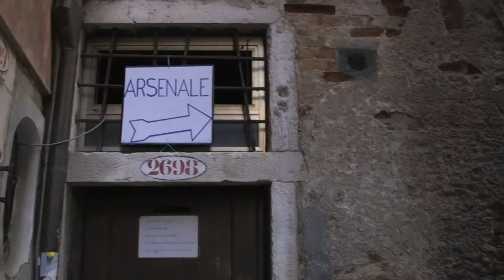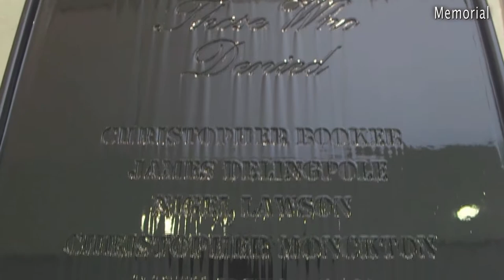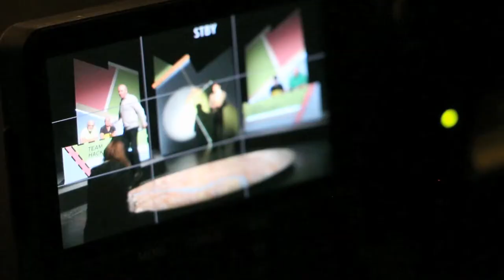Ian Wolter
We meet the artist in his studio, visit his creations to date and hear how he approaches his projects and what lies at the core of his work